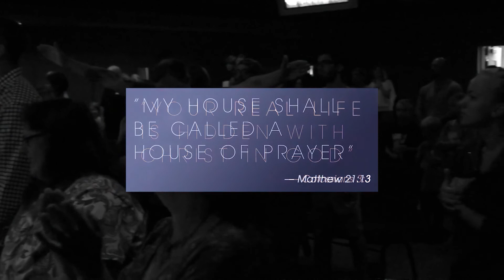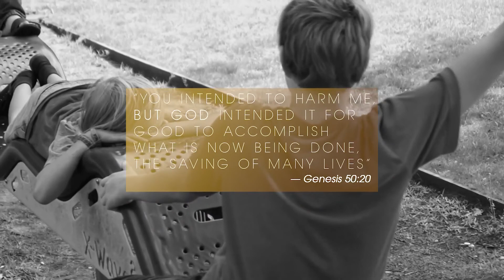Shut the Door - Pastor J. D. Antosiak - 07.07.22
Join us Live every Sunday at 9:30 & 11am and Wednesday at 7pm!

Office hours: Monday – Thursday 10am – 4pm
Service Times: Sunday at 9:30 & 11am – Wednesday at 7pm